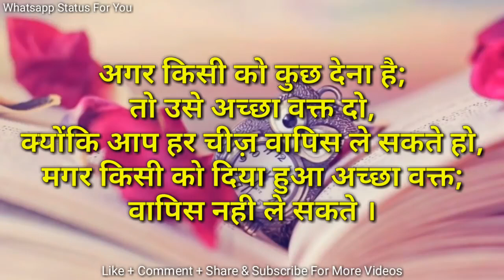best lines for status by NS 2018